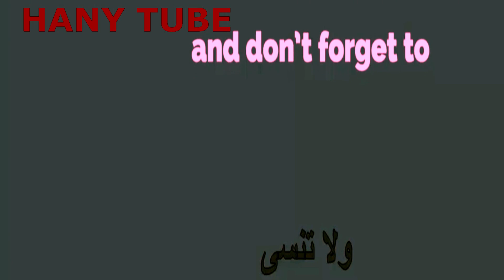تخفيضات اسعار هيونداي كريتا 2020 ولكن HYUNDAI CRETA SALE